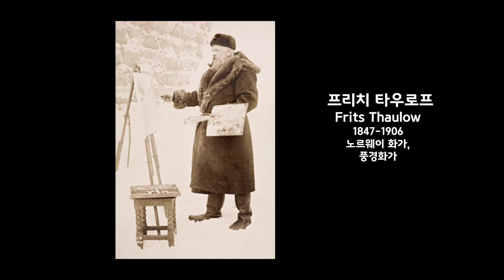No Copyright Music) 프리치 타우로프 Frirts Thaulow 1847-1906 노르웨이, 풍경화| 엘리자베스 너스 Elizabeth Nourse 19세기미국화가